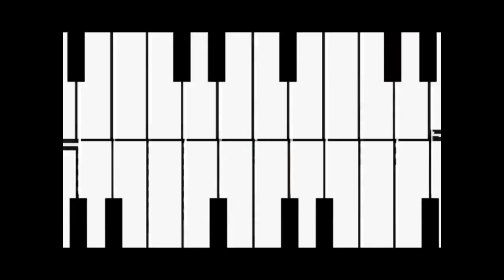อ.ปราชญ์ สอนเทคนิคกีต้าร์ขั้นเทพ อุดสายกีต้าร์ By Musikology EP.53